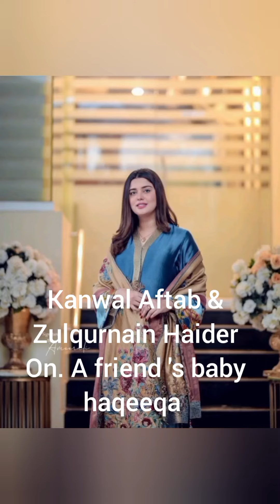Parents To Be zulqurnain And Kanwal Aftab Beautiful Clicks & Baby Date